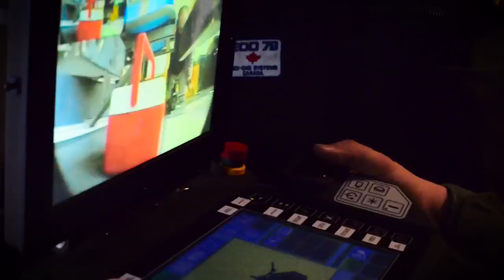MARTA's Police Recruitment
Twenty-four hours a day, seven days a week, members of the MARTA Police Department are working along MARTA’s nearly 48 miles of track and 1,000 miles of bus routes.

Every day, these men and women protect MARTA’s approximately half a million passengers and employees traveling on over 300 rail cars and 500 full size buses operating within the MARTA system.

MARTA Police can be found patrolling stations, trains, buses, facilities, and along the right-of-way.  MARTA police are there preventing crime, enforcing laws, protecting public safety, and providing front-line customer service by assisting passengers - all to ensure a safe travel environment.

Our Bomb Assessment Team responds to incidents where suspicious packages and hazardous explosives or materials are potential threats. Our team actively trains and maintains certifications to ensure the safety and security of individuals within the transit system.  After a threat, crime, or situation our Criminal Investigation Unit takes over.

The Criminal Investigation Unit works diligently through investigations to identify and arrest individuals involved in crimes within the transit system. They are assigned to investigate crimes on MARTA property, facilities, buses and trains. Our CIU is responsible for over 900 square miles and works in conjunction with 27 surrounding agencies to share crime and intelligence information to assist in their investigations.

Our K-9 teams of specially trained officers and dogs are always working throughout the MARTA system. They conduct bus and train searches and detect evidence of explosives.

The specialized Operations Response Team or (SORT) is responsible for numerous services within the transit system and surrounding communities within Metropolitan Atlanta.

Emergency Preparedness Unit or (EPU) ensures the overall Authority’s preparedness initiatives. They support and implement preparedness plans, coordinate and manage numerous projects for the Authority and Police Department, and address all levels of emergencies and disasters. In addition, the EPU works with multiple agencies such as the Department of Homeland Security, Transportation Security Administration, Georgia Emergency Management Association and Georgia Department of Transportation to provide continuous protection throughout the transit system.

The Commission on Accreditation for Law Enforcement Agencies awarded the MARTA Police Department with its Gold Standard of Excellence – one of the highest honors that can be bestowed upon a law enforcement agency and is awarded to police agencies that demonstrate a commitment to professional excellence in both policy and practice.

And as a team member of the MARTA police department, we encourage mobility and advancement in your law enforcement career.

So, if you are looking for a challenging career in law enforcement and an opportunity to make a real difference, please consider joining the award winning MARTA Police Department.